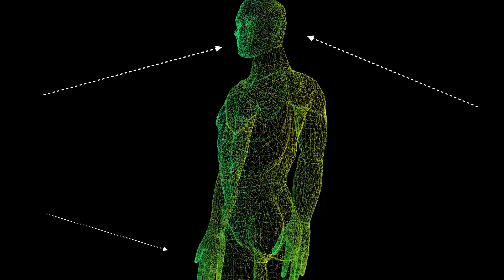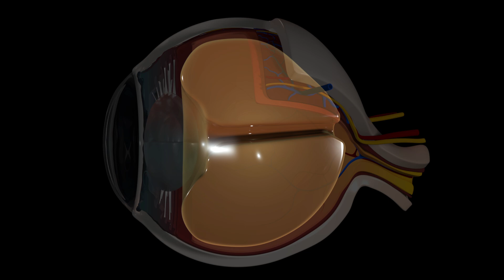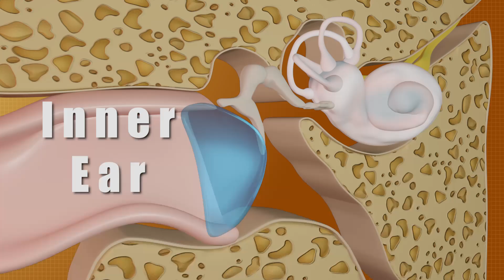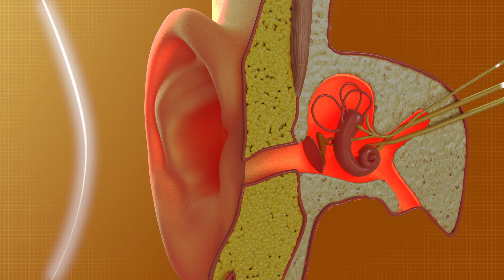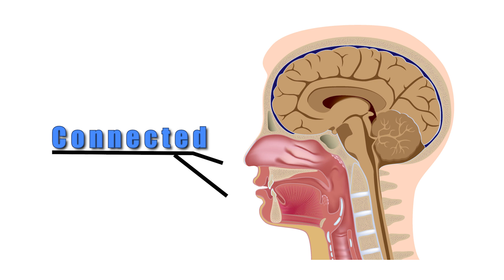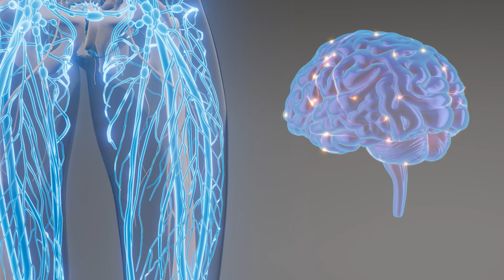Five Senses for Kids | Learn all about the 5 Senses for kids | Sight, Sound, Smell, Taste, and Touch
In this video we learn all about the five senses for Kids.  Your students may wonder, "What are the Five Senses?" or not even realize that they use them every single day. As you know the 5 senses are: the sense of sight, sense of taste, sense of sound, sense of smell, and sense of touch. These senses are can vary between individuals (stronger or weaker) so throughout this video we will help your kids learn how each of them work AND be able to identify when we are experiencing one of these senses.

In addition to this video, we have a full 8 page lesson plan with worksheets and activities available for FREE